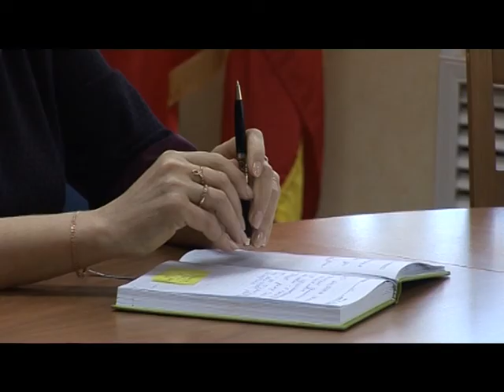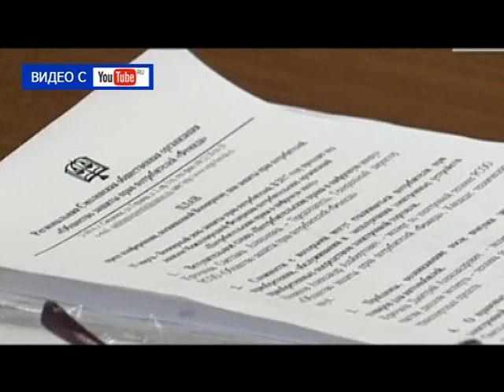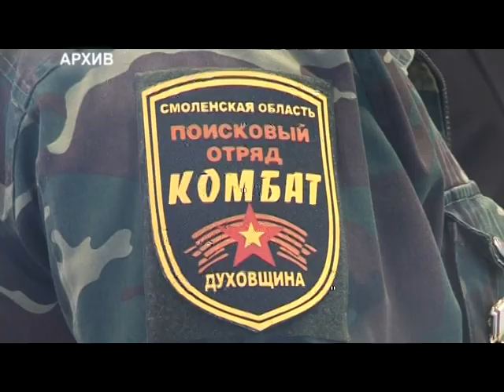Десна-ТВ: День за днём от 16.03.2017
В выпуске:
1. Еженедельное заседание в администрации Десногорска.
2. Весенняя обрезка деревьев в городе.
3. Мотоциклистам напомнили о безопасности.
4. В Смоленске задержали двоих грабителей.